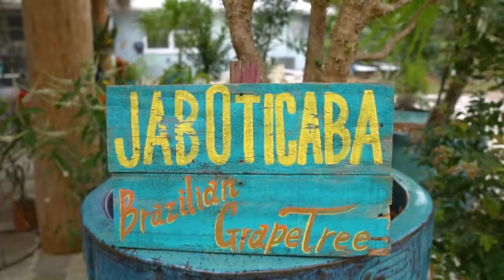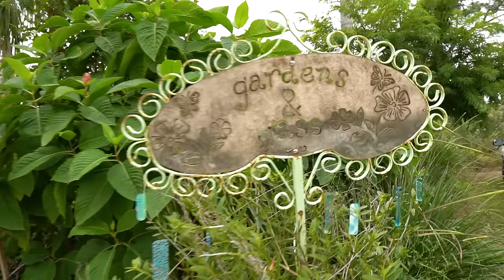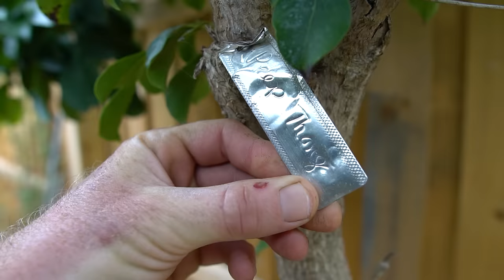You won't believe this Hidden Botanical Garden filled with Rare FL Natives, Fragrant Orchids + MORE!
Gardens and Glass is an amazing space filled with rare, fragrant and unusual plants, many cool Florida natives, food forests, glass art and driftwood arrangements spread out across 4 lots. They have a love and passion for plants; their impressive collection reflects that!

We can ship plants anywhere in the US! Click on the link below to order:

Have we made a difference for you?  We would much appreciate your contribution to keep improving upon the quality, content & consistency of this channel.

If you would like to support us by shopping for some amazing tools with your Amazon Prime membership, we get a small commission on all your full checkout cart when you order our suggestions below.

Our Favorite Shovel For Planting Trees:
Bully Tools 92702 12-Gauge Weighted Caprock/Pony Shovel with Fiberglass Long Handle

Our Favorite Hand Pruner For Your Garden or Grove:
Felco F-2 Classic Manual Hand Pruner

Camera Gear:
Sony a6500 body
Sigma 16mm Lens
Zhiyun Crane Plus Gimbal
DJI Mavic Pro Drone
Camera/Gear Backpack

Wanting to send us something?
GreenDreams
c/o Pete Kanaris